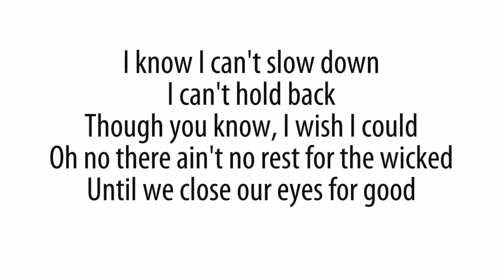Cage the Elephant - Ain't No Rest for the Wicked (Bass Cover with TABS!)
Have you ever dreamed of being a pretty visitor or a dangerous animal?
Cage the Elephant - Ain't No Rest for the Wicked - Cage the Elephant - 2008 - bass cover with tabs.
Bass: SX Jazz Bass '75 LTD3